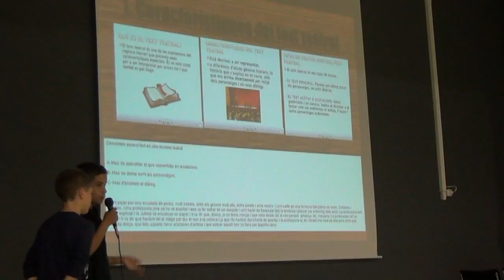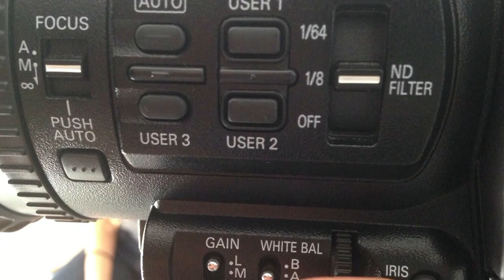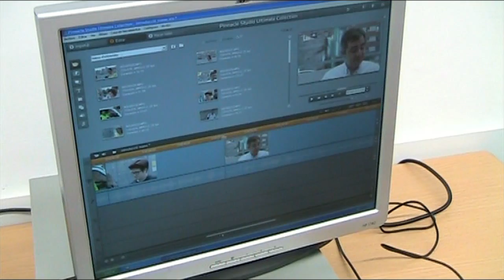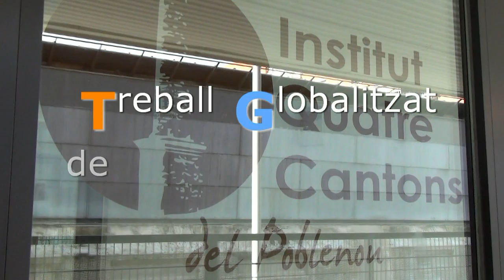TGPE Col·laborar per innovar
L'alumnat de 2n i 3r d'ESO, dues hores a la setmana i durant sis setmanes fa un Treball Globalitzat de Proposta Externa a l'Institut Quatre Cantons del Poblenou Barcelona.